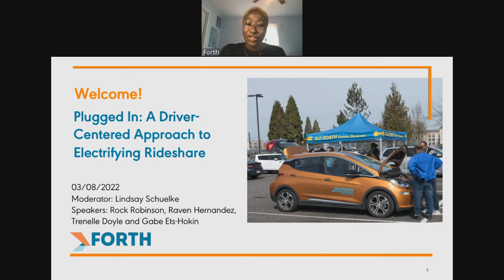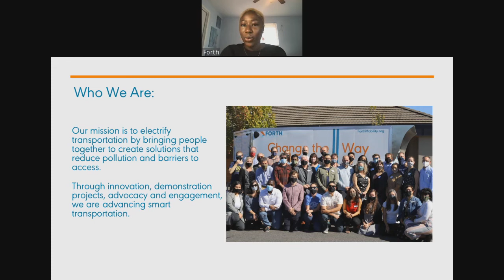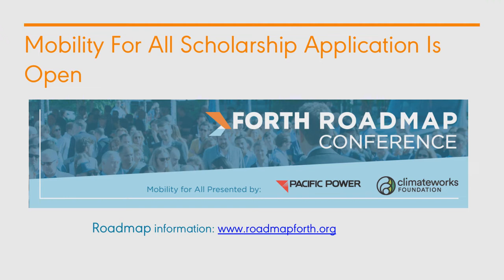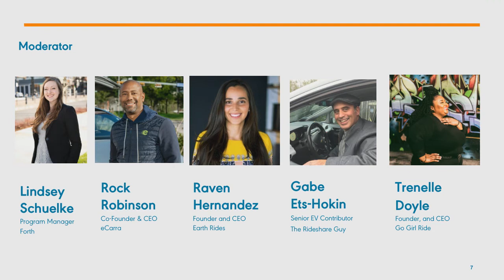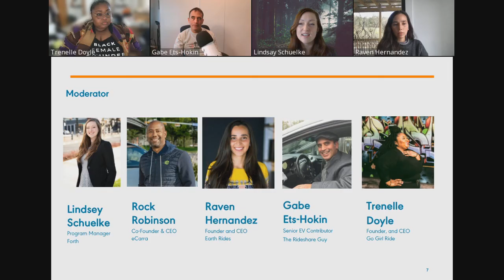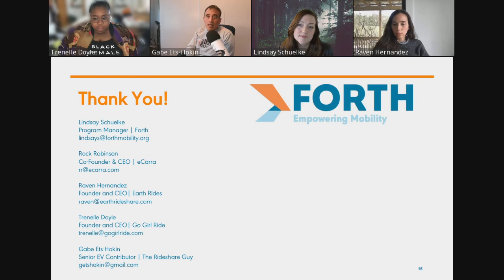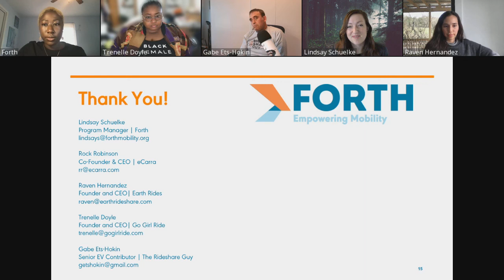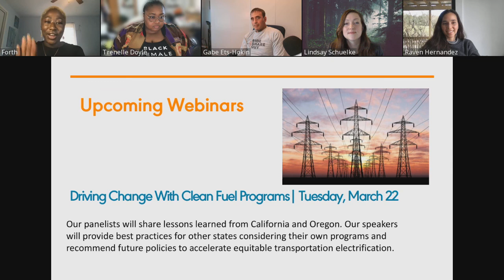Plugged In: A Driver-Centered Approach to Electrifying Rideshare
Forth Program Manager, Lindsay Schuelke join the conversation with Rock Robinson, Co-Founder & CEO at eCarra, Raven Hernandez, Founder and CEO, at Earth Rides, Gabriel Ets-Hokin, Senior EV Contributor at The Rideshare Guy, and Trenelle Doyle, Founder and CEO at Go Girl Ride Inc as we took a dive into driver needs such as financing opportunities, access to charging stations and scheduling time to charge between rides.